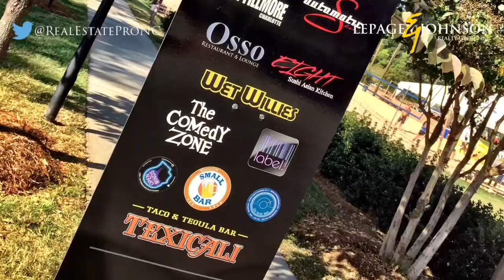NC Music Factory- Charlotte NC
Don't miss out on NC Music Factory located in uptown Charlotte. NC Music Factory offers some of the coolest clubs, music venues, bars and restaurants in the Charlotte area. NC Music Factory is just one more reason why the Charlotte area is a great to live.